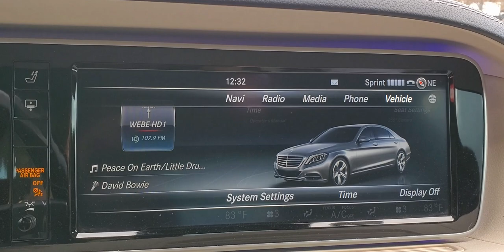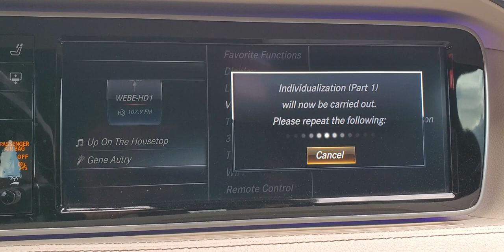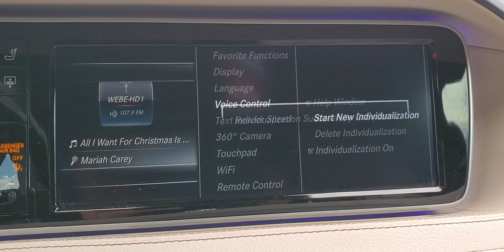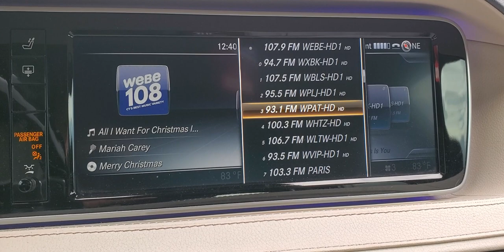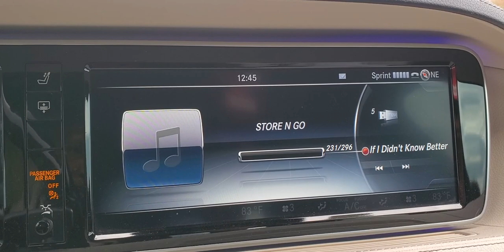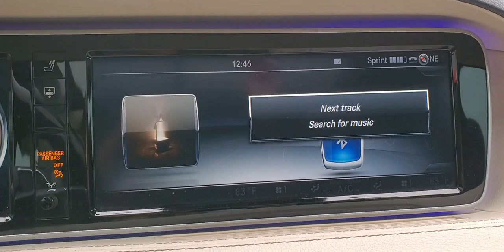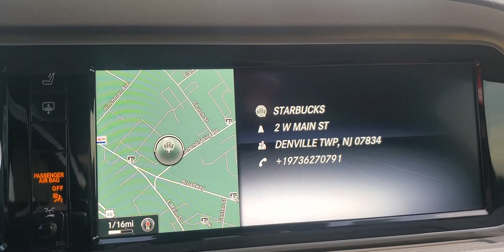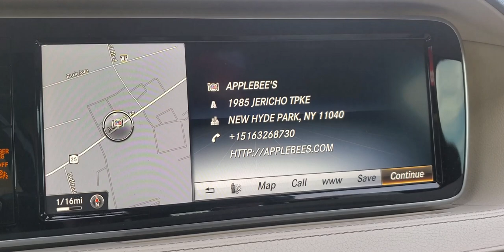How to use Voice Commands on the a Mercedes Benz | Set Up Mercedes-Benz Voice Control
This video will show you how to activate and use Voice Command on your W222 2016 Mercedes Benz S550 and How You Can Setup Mercedes Benz Voice Control.

To visit my merchant store to purchase T-Shirts or other merchandise
I provided a link for Amazon products. When a purchase is made it will also support the Wayne A. Robertson channel.

👇Amazan Links:

"Men's Multi Vitamins"
"Tazo Chai Vanilla Cramel tea Bag"
"Yves Saint Lauret Men's Cologne"
"Ashley Reclining Leather Sofa with LED Lighting"
"W222 2016 S550 Wheel Lug Bolt Alignment Tool"
Gendarme By Gendarme For Men. Cologne Spray 4 Ounces
Men's Leather Ratchet Belts, Adjustable Belt With Metal Buckle Belts For Men
Shakira Perfume - Dance Midnight by Shakira. For the Woman in Your life.

When I say NO I feel Guilty
Boundaries Updated and Expanded Edition: When to Say Yes, How to Say No To Take Control of Your Life
Clothes Make The Man: Dress For Success In Business And Life
Taken Into Custody: The War Against Fathers, Marriage, and the Family
Between Parent and Teenager
The Smart Stepdad: Steps To Help You Succeed
Between Parent and Child: Revised and Updated: The Bestselling Classic That Revolutionized Parent-Child Communication

If you would like to donate, it will go towards upgrading equipments and futures purchases which will provide for better videos.  Thanks in Advance.

⌚ SCHEDULE:
Every Week

Mercrdesvoicecontrol#voicecommandsmercedes#Mercedesbenzcardetailing#eanginecleaning#mercedeseengine#carenginewash#mercedes#mercedesbenz#mercedesS550#2016mercedes#w222mercedesS550#w222#mercedes2016#mercedesinstruction#HowToDrivemercedes#mercedesprice#LuxuryCarMercedes